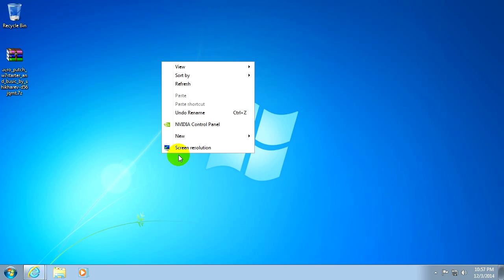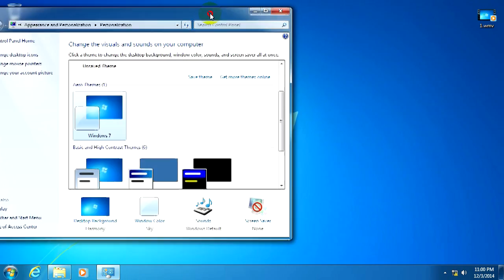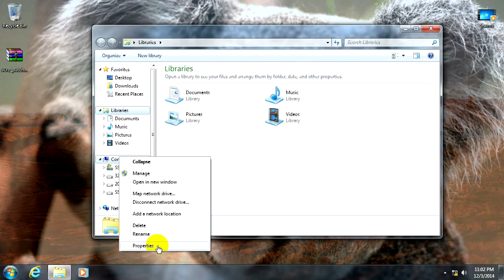How to Enable Aero + Wallpaper on Windows 7 Starter